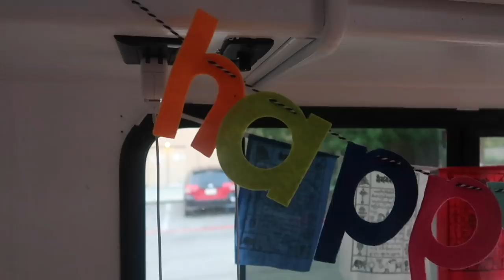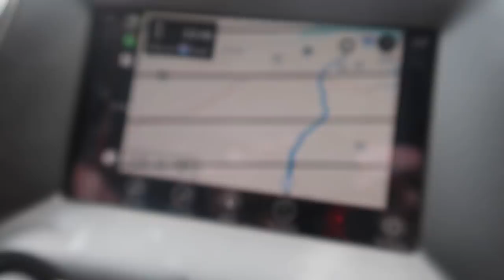🎂PRESLEY'S 6th BIRTHDAY MORNING OPENING PRESENTS WHILE LIVING IN AN RV!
PRESLEY'S BIRTHDAY MORNING OPENING PRESENTS WHILE LIVING IN AN RV!

We are a newbie traveling family of 6 that is living full time in an rv.

* MOST FREQUENTLY ASKED *

HOW OLD ARE THE GIRLS?

PEYTON 8 yrs old
PRESLEY 5 yrs old
HARPER 4 yrs old
HANNA 1 Year old

Where do we live?
North Carolina
We are from Florida

How often do we upload?
Working towards daily but right now as often as we can.

What grade is Peyton in?
3rd grade